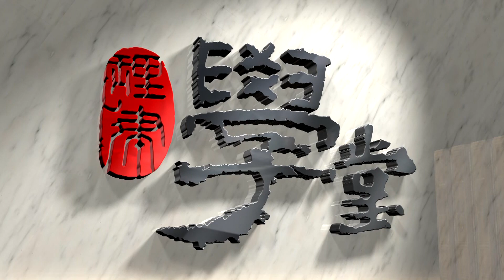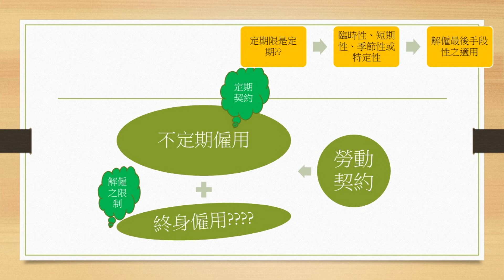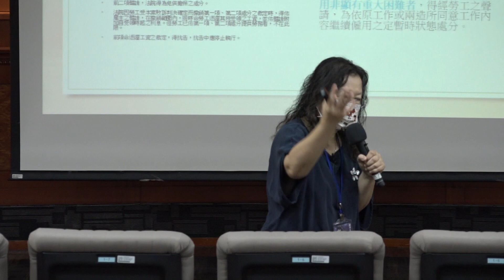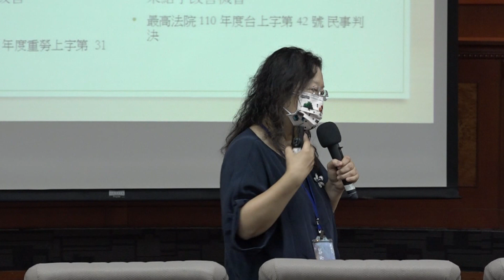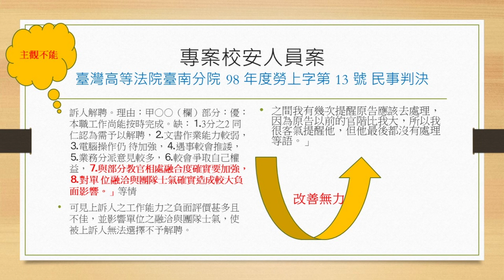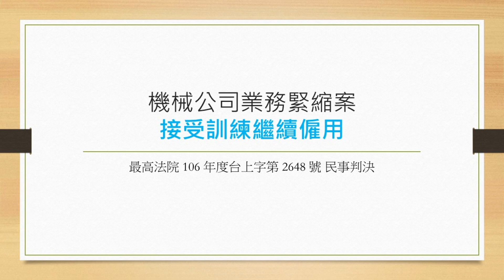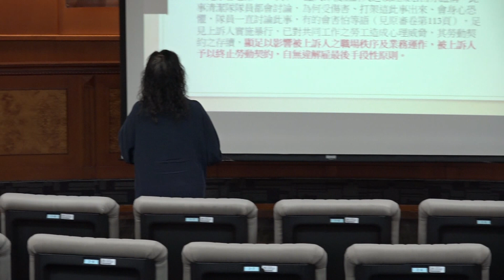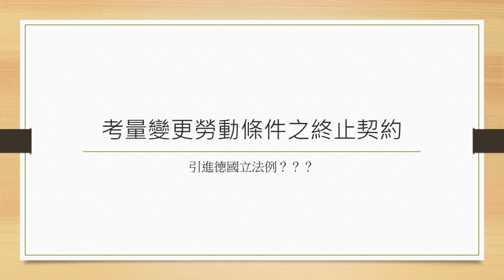解雇最後手段性原則 郭玲惠 教授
勞動基準法之規範及勞動市場之僱傭型態以繼續性工作為常態，非繼續性為例外。從事繼續性工作或非繼續性工作之勞工，依法所受之保護有別；為避免雇主權力之濫用，歷來對於從事非繼續性工作之定期契約工採取嚴格解釋。解僱係指雇主單方面終止與勞工之勞動契約，一方面涉及雇主的契約自由，另一方面涉及勞工的經濟生活與人格利益。無論是勞動基準法第11條的經濟性解僱或第12條的懲戒性解僱，解僱均須為終極、不得已、無法迴避之最後手段；必須其他措施(例如契約範圍內之調職、變動勞動條件繼續僱用、懲戒處分等)均無法改善情況，雇主始得終止勞動契約，此即「解僱最後手段性原則」，亦係踐行憲法第15條工作權保障及勞動基準法第1條保障勞工權益之立法目的。
本課程介紹勞動基準法第11及12條、解僱最後手段性之內涵(包括期待可能性、手段相當性、社會相當性)，並整理各國立法例及實務判決，探討解僱最後手段性原則之適用性。我國解僱規範觀似嚴格，但由法條文字分析，解僱理由有定義不明及區分不易之缺失，學界、主管機關及司法實務對於解僱事由認定及解僱最後手段性原則適用範圍，目前未有一致的判斷基準。